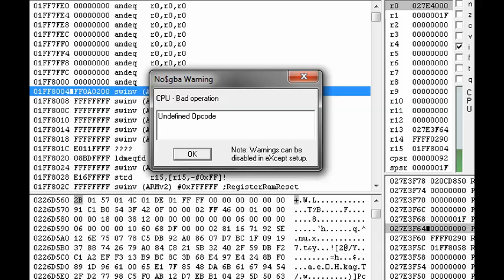Pokemon Diamond: Effects caused by glitch moves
While most of the glitch moves in Gen IV games are not particularly interesting, move index 0x01F6 definitely exhibits some interesting behavior. Arbitrary code execution coming soon?